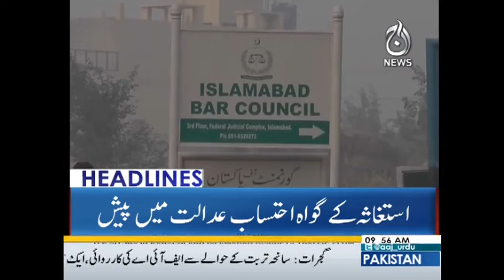Khawaja Saad Rafique Ka Mukhalfeen Ko Paigam - Headlines 10 AM - 21 November 2017 - Aaj News